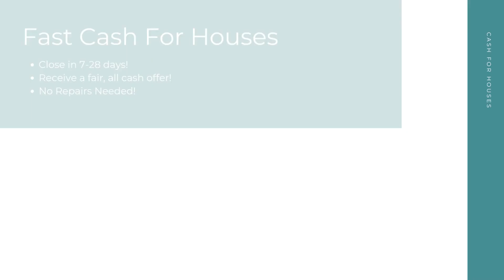Cash For Houses Mount Pleasant South Carolina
At Cash For Houses, we pay cash for houses in any condition in Mount Pleasant SC. Repairs and renovations are not necessary. Financing is not necessary. And there's no open houses or closing costs! We take away the stress to make your selling experience a good one!

Get Cash For My Houses! Mount Pleasant SC!

Who Will Pay Cash For Houses? Mount Pleasant SC!

Fast Cash For My House Any Condition Mount Pleasant SC!

Here at Cash For Houses, our goal is to help Mount Pleasant SC home sellers from many different backgrounds have a quick, hassle free selling experience. No matter your unique situation - divorce, bankruptcy, foreclosure, bad tenants, and more - we are here to help! Sell your house for cash in as little as 7-28 days!

We Pay Cash For Houses:

Mount Pleasant, SC

Cash For Houses Knows About:
Cash For Houses Knows About: Mount Pleasant SC
cash for houses Mount Pleasant SC
cash for houses near me Mount Pleasant SC
companies that pay cash for houses Mount Pleasant SC
cash for houses companies Mount Pleasant SC
we pay cash for houses Mount Pleasant SC
pay cash for houses Mount Pleasant SC
cash for houses reviews Mount Pleasant SC
cash for houses scams Mount Pleasant SC
people who pay cash for houses Mount Pleasant SC